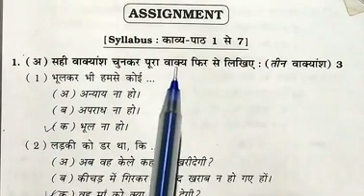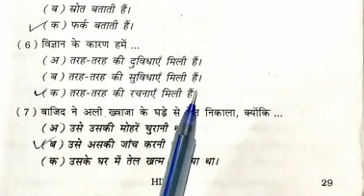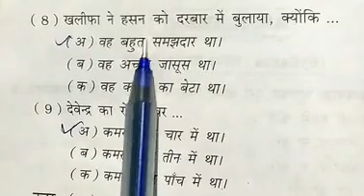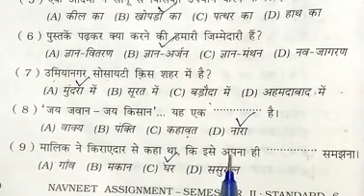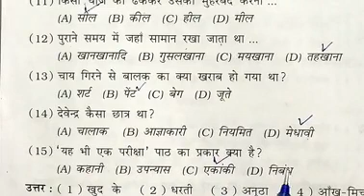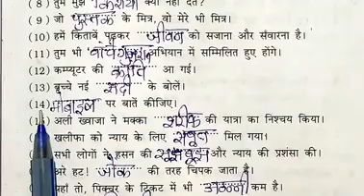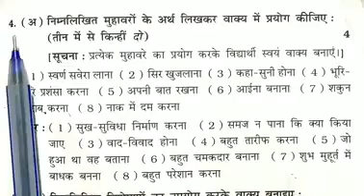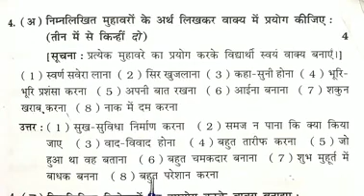std 6 Hindi Assignment